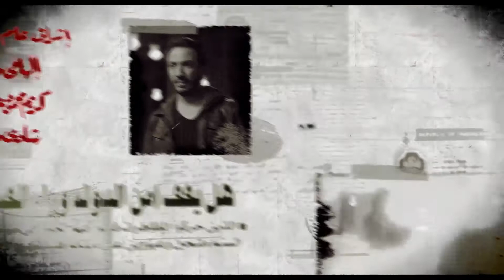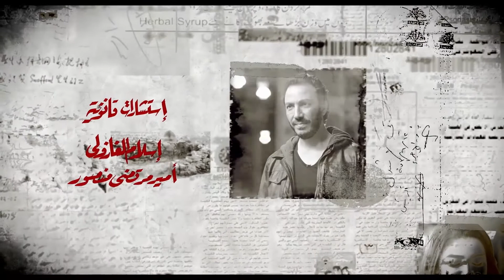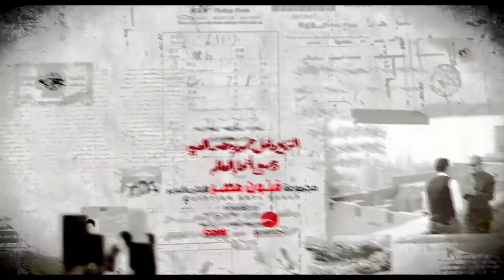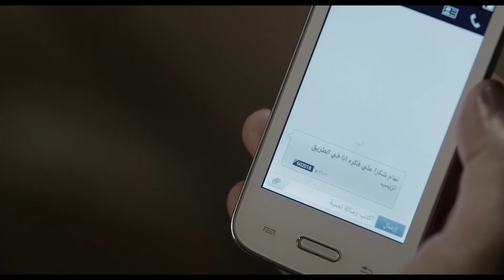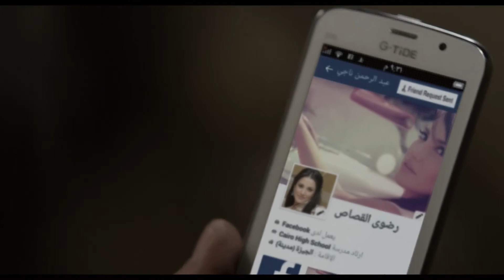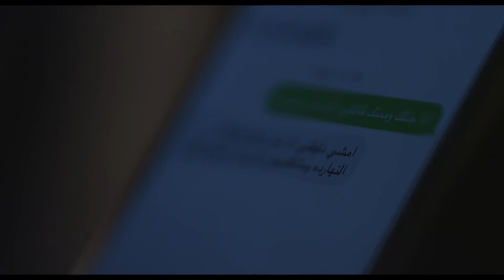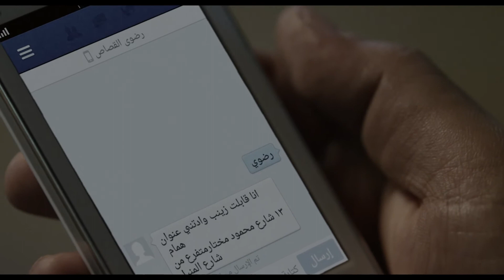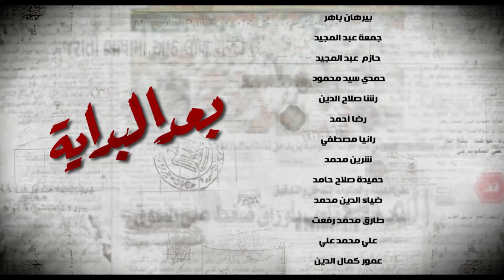مسلسل بعد البداية الحلقة - 10 - After The Beginning Series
تدور أحداث المسلسل ان (عمر) يعمل في مجال الصحافة ، ويعمل طيلة الوقت بفضل طبيعة عمله على عدد من قضايا الفساد ، مما يعرضه لمحاولة اغتيال فاشلة ، وفي ذات يوم بينما يهم (عمر) بتصفح الجريدة القومية ، يكتشف أن هناك خبرا منشورا عن وفاته ، وأن هذا الخبر قد تصدر بضع صحف أخرى ، فيدخل الصحافي (عمر) في سلسلة جهنمية من البحث ، والمطاردة ، من أجل فهم ما يحدث .

بطولة : طارق لطفي - درة - روجينا - خالد سليم - محمود الجندي -فاروق الفيشاوي

اخراج : أحمد خالد موسي

انتاج : مجموعة فنون مصر - Egyptian Arts Group